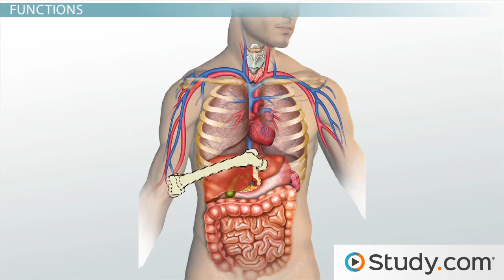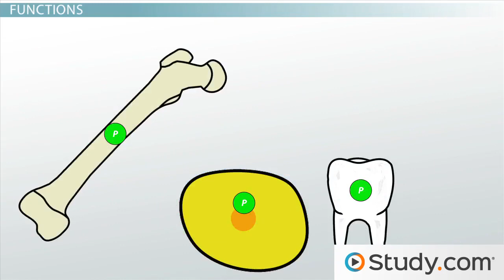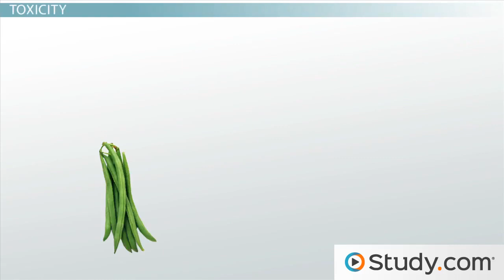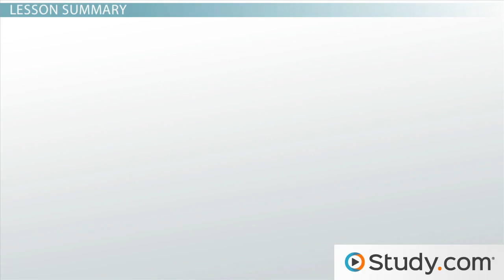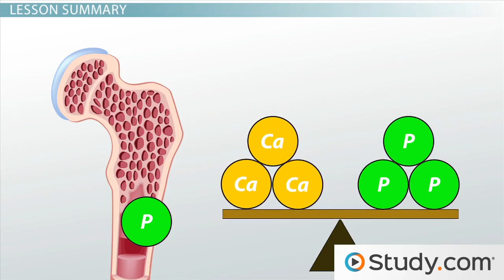Phosphorus Deficiency & Toxicity Symptoms